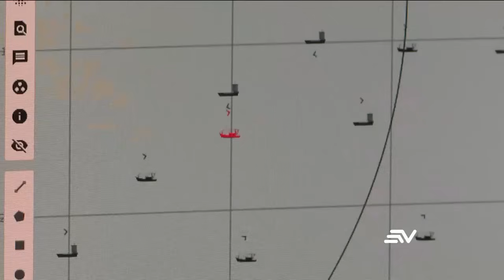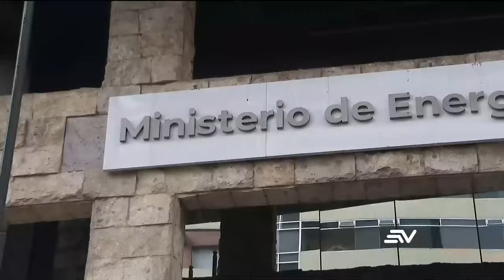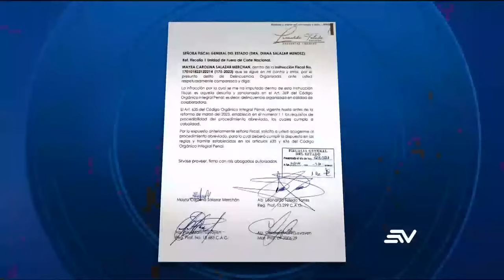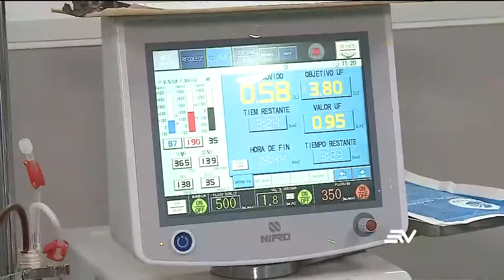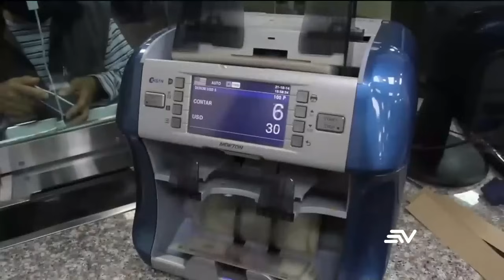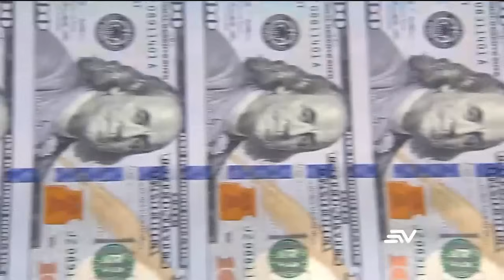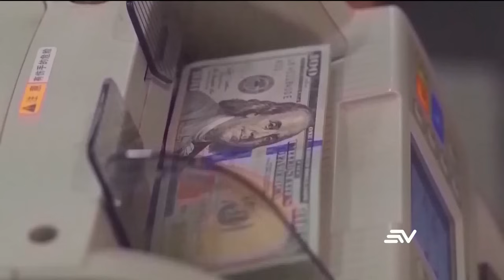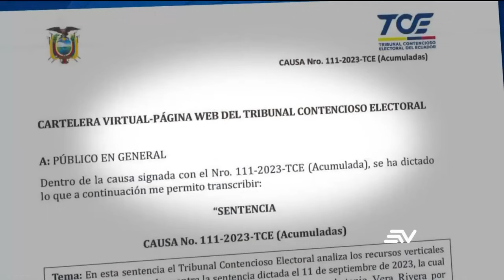12 marinos y 3 detenidos hallados con vida tras naufragio en lancha | Televistazo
A 100 millas de la costa de Salinas, fueron rescatados 12 marinos y 3 detenidos que habían saltado de una lancha de la armada antes de que se hundiera. La embarcación remolcaba un semisumergible, perdiéndose 169 sacos de droga en el naufragio. En el operativo de búsqueda participaron Colombia, Perú y Estados Unidos.